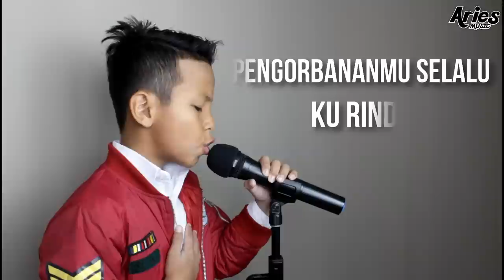Irfan Danial - Kasihmu Sampai Ke Syurga (Demo)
KASIHMU SAMPAI KE SYURGA - IRFAN DANIAL
Lagu & Lirik : RAFLESIA
Publishing : (Aries Music Production)
©️ 2018 Aries Music Sdn Bhd

Lagu ini telah dicipta sepenuhnya oleh (RAFLESIA) dan akan dinyanyikan oleh adik IRFAN DANIAL yang berumur 11tahun. Beliau adalah anak kelahiran selangor dan menetap di selayang. Beliau juga pernah memasuki pertandingan Bintang kecil negeri selangor dan telah berjaya merangkul gelaran juara di dalam pertandingan tersebut..Lagu ini tercipta setelah komposer (RAFLESIA) mengesan bakat beliau di laman sosial instagram, lalu terus mendapatkannya bagi mencungkil lebih mendalam lagi bakat tersebut. Cerita  di dalam lagu ini mengisahkan tentang seorang anak yang meminati bidang nyanyian dari usia kecilnya . Galakkan yang tiada  sempadan telah diberikan oleh ayahnya, namun begitu, minatnya telah terhalang seketika kerana ayahnya telah jatuh sakit secara mengejut dan memakan masa selama satu tahun serta disahkan menghidap penyakit kanser tulang tahap 4. Di dalam  lagu ini juga,ayahnya selalu berpesan jika anaknya telah berjaya nanti,jgn pernah melupakan pengorbanan orang tuamu.
Apa yang menarik tentang single pertama adik irfan danial ini adalah , di setiap lirik y akan dinyanyikan beliau itu amatlah bermakna buat komposer (RAFLESIA) lagu tersebut.

### FOLLOW US ###

Artiste Booking:
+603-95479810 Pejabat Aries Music